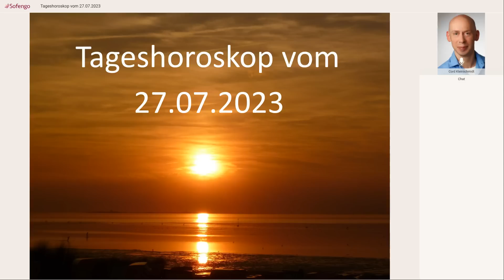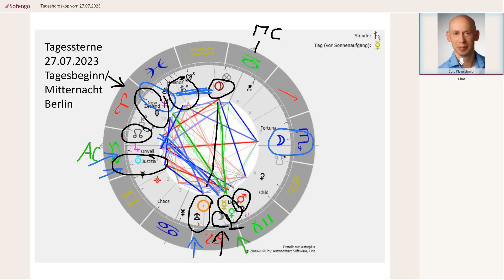Tageshoroskop vom 27.07.2023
Heute ist natürlich Donnerstag! :)